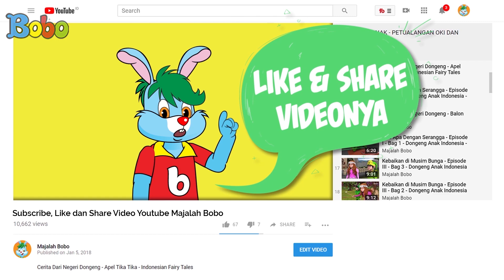Dongeng Anak Mombi – Naik Perahu – Kartun Anak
Produser: David Togatorop
Editor: Sigit Purnomo, Iveta Rahmalia
Penulis Naskah: Iveta Rahmalia, Sarah Nafisah, Angela Ribkah
Videografer: Glent Bonefasio, Inggar Rivaldi
Animator: Muthia Mafhumah, Isabel Jennifer Suryawijaya, Adrian Vinny